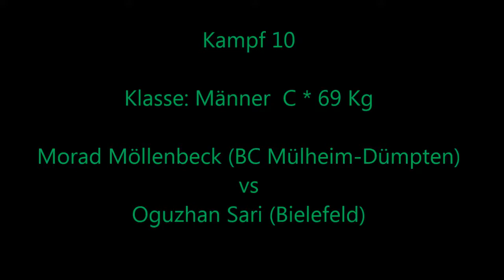1718 * Der Sportler * Boxen * Morad Möllenbeck (BC Mülheim-D.) vs. O. Sari (Bielefeld) * 10.03.2013